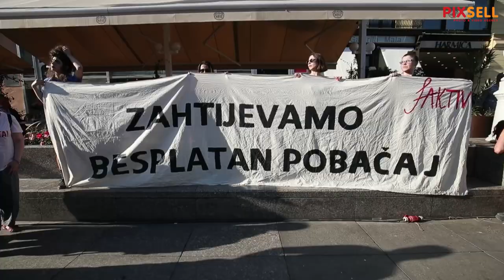U Zagrebu održan prosvjed Dosta Uništavanja javnog zdravstva i ugrožavanja zdravlja žena!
U Zagrebu na Trgu bana Jelačića održan je prosvjed pod nazivom Dosta Uništavanja javnog zdravstva i zanemarivanja zdravlja žena u znak solidarnosti s Mirelom Čavajdom i svim ženama kojima je u Hrvatskoj uskraćen zakonski zajamčen prekid trudnoće i drugi oblici zdravstvene skrbi.